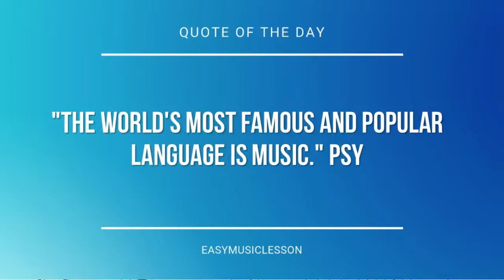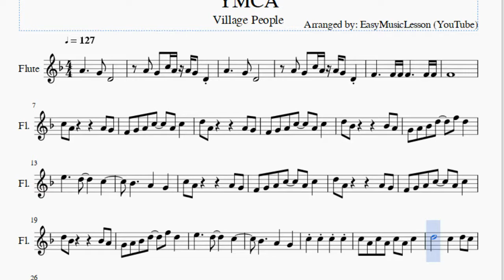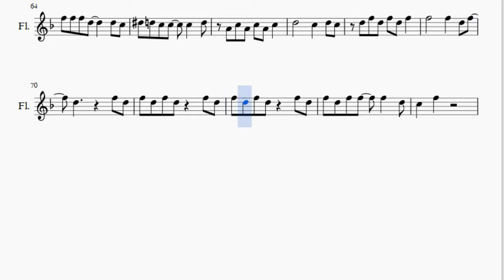Flute Sheet Music: How to play YMCA by Village People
Here is a sheet music/tab video on the song YMCA by Village People on the flute. A flute sheet music arrangement which is transposed to notes that are easily played by flute, for the song YMCA by Village People.

EasyMusicLesson teaches you to play the your favorite instrument, through well-arranged sheet music so that you too can learn how to play YMCA by Village People on the flute as fast as you can. A flute sheet music with backing tracks to help your play the song better.

Notes of the tutorial:
A4 G4 C5 A4 A4 G4 D4
A4     G4 D4
F4     F4 F4 F4     F4 F4
F4
C5 A4       A4 G4
F4 G4 A4 C5   A4 C5
D5 A4       A4 G4
D5 Bb4       Bb4 A4
G4 A4 Bb4 D5   F5 D5
C5 A4 C5 A4 C5 A4 C5
D5       C5   D5 C5
C5 A4 C5 A4 C5 A4 G4 F4
F5 F5 F5 D5     F5 D5
F5 D5 C5 F5   F5   D5
D5 F5 D5 F5 F5 F5
F5       F5   E5 F5
F5 D5
C5   D5
F5 F5 F5 D5 E5 C5
F5 F5 F5 D5 F5 D5 C5
F5 D5       F5 D5
F5 F5 F5 D5 D5 F5
F5 D5       D5 C5
F5 F5 F5 D5     D5 C5
Eb5 D5 C5 C5   C5   D5
A4 C5 A4 C5 A4 C5
F5 D5 F5 F5   F5   D5
C5   F5